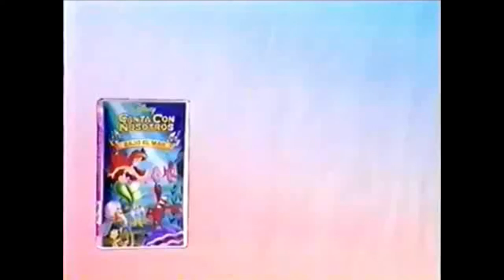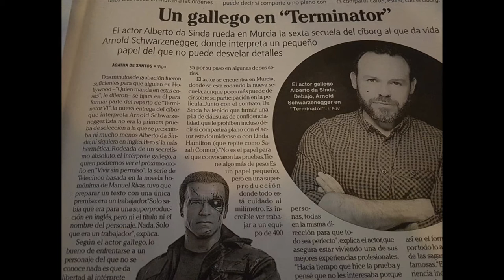Franquicia Disney | LOS DOBLAJES DE LAS CANCIONES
Capítulo 17: Los doblajes de las canciones

Suéltalo, Hakuna Matata, Buscalu más vital no más, colores en el viento, etc.

¡Gracias!